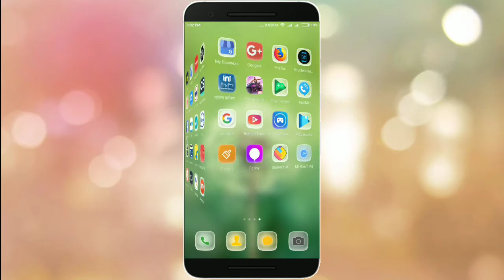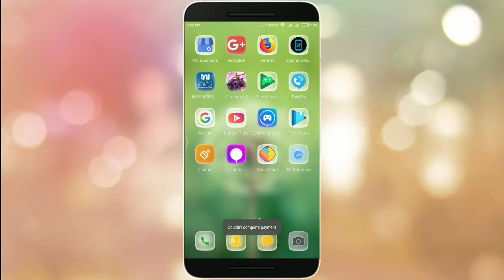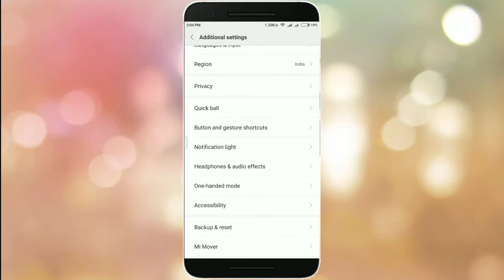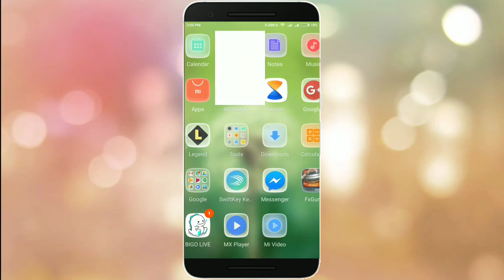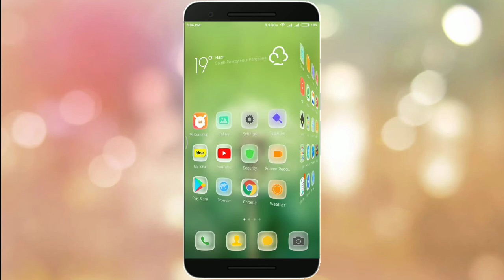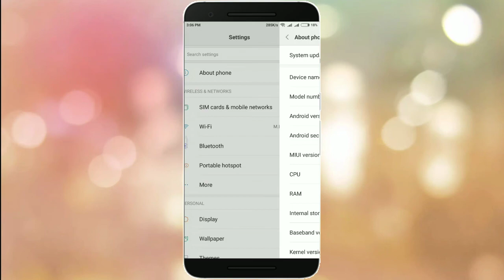Miui 9 Beta 8.1.18 Great Update Added Mi Roaming & New Ringtones